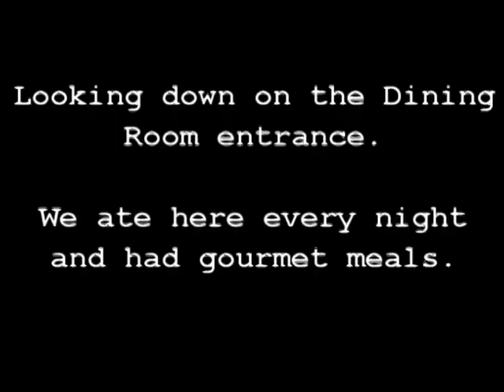Inside Views and Sunsets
Day 7 - Cruise Day 2  This is the second day of the cruise.

There are views of the ship and the sunset.